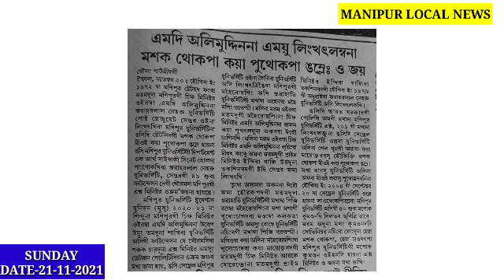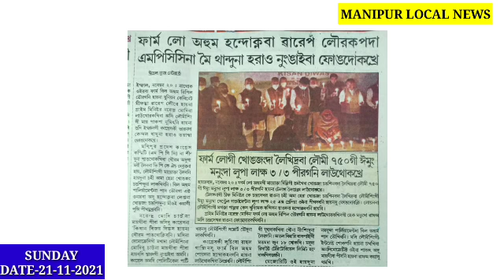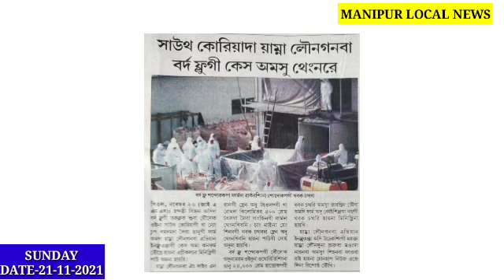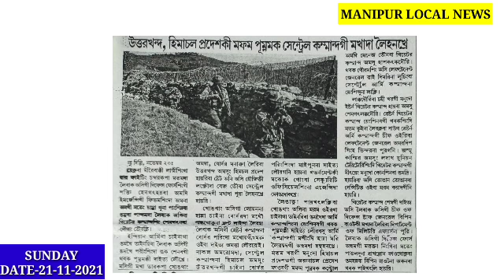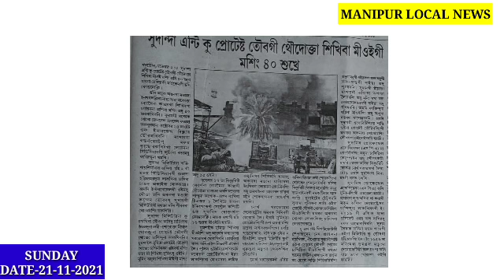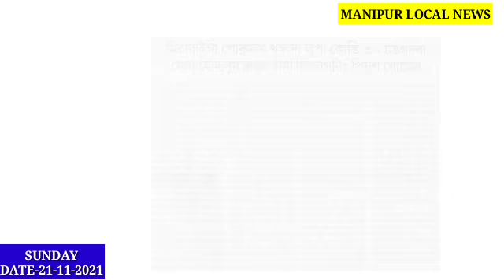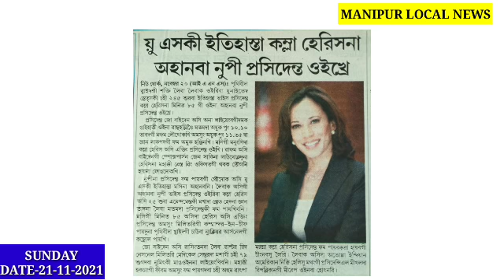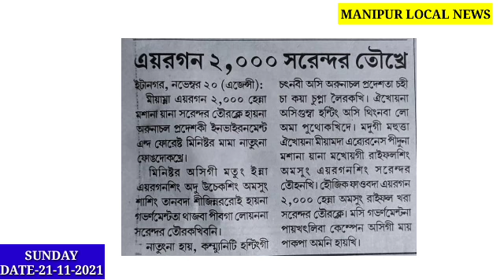NRFM gi Nupi Cadre 1 fare, atoppa 1 dana kapnakhre, Asiba hakchang 20 taduna Leirmle🥱